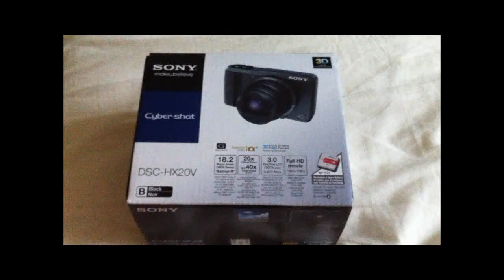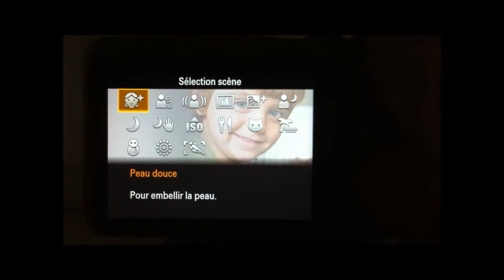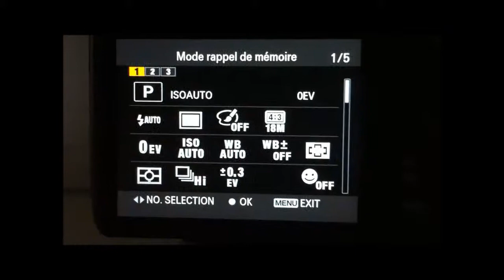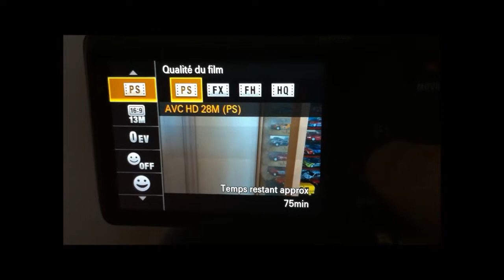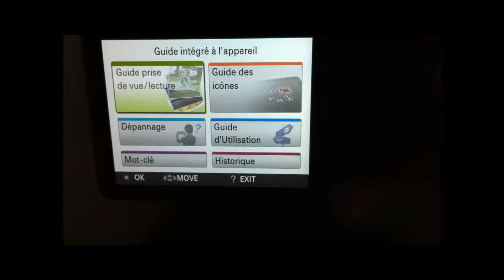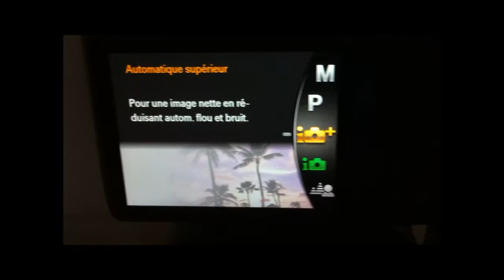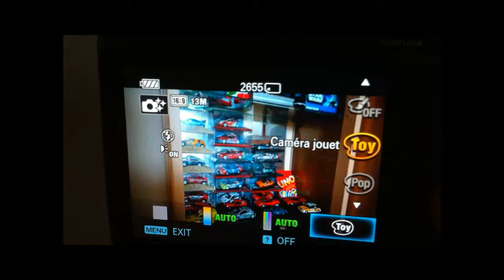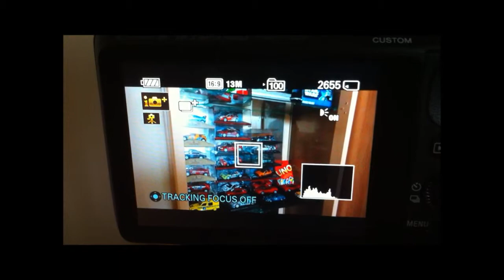présentation du compact Sony Hx20v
Présentation rapide du meilleur compact à gros zoom de l'année 2012.